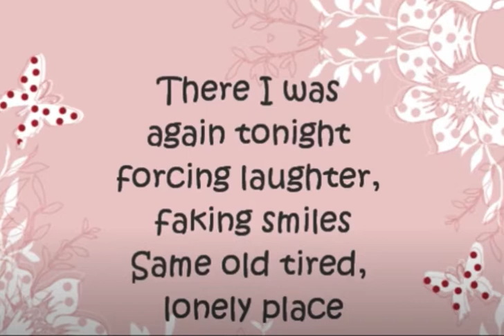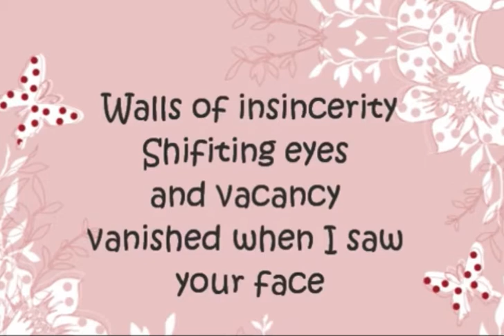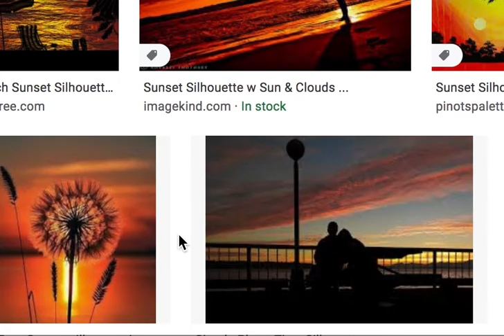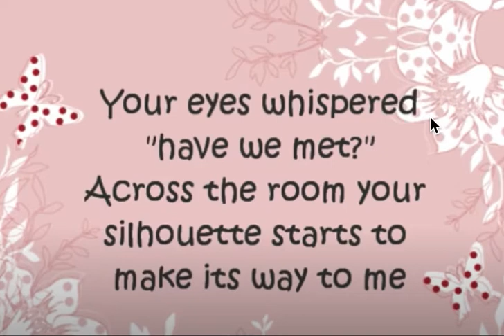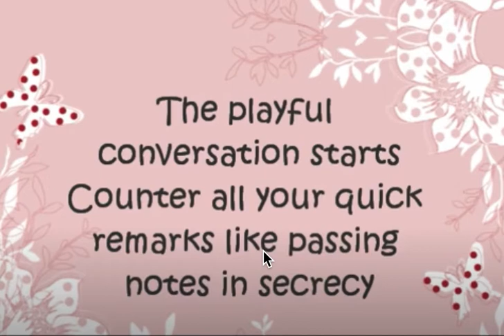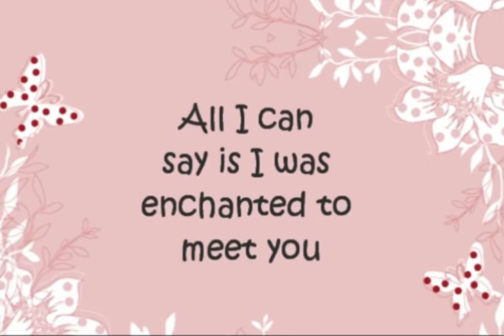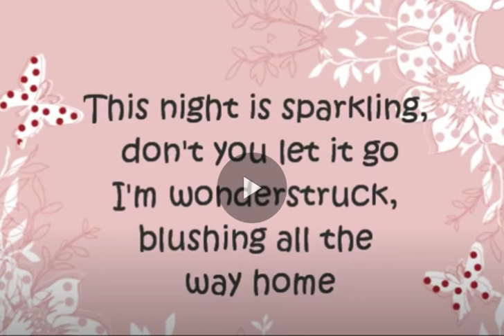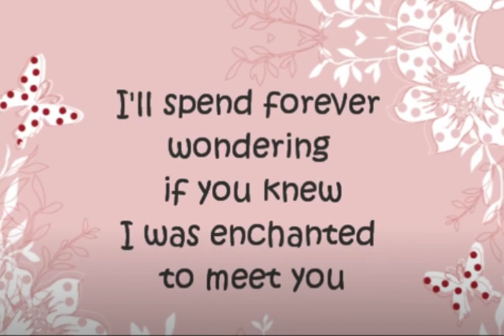English Song Tutorial｜Enchanted - Taylor Swift｜泰勒斯威夫特英语歌教学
抛砖引玉｜期待你们的回复、想学的英语歌和建议
Look forward to your suggestions and the names of songs you want to learn. Any friendly feedback is also welcome.